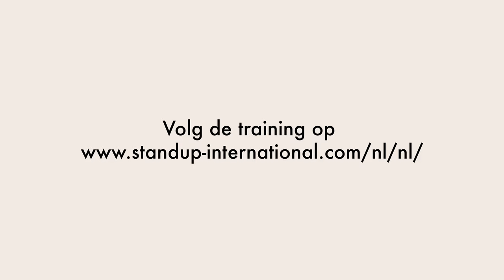80 procent van de vrouwen krijgt te maken met straatimitatie, jij ook? - &C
Het onderwerp is namelijk helaas nog altijd actueel, onder andere in de vorm van straatintimidatie. Zo komt 80% van de vrouwen in Nederland zelf ooit in aanraking met onveilige situaties op straat, en is eenzelfde percentage van alle Nederlanders er wel eens getuige van.

Dat moet én kan anders- en dus ontwikkelden de gespecialiseerde NGO Right to Be het internationale bewustzijns- en trainingsprogramma: StandUP! Aan de hand van een beproefde aanpak – de 5D’s – helpt dit simpele programma mannen en vrouwen in te grijpen als ze straatintimidatie zien of ondergaan. Het uiteindelijk doel: een cultuur en gemeenschap scheppen waarin respect, waardigheid en eigenwaarde voorop staan. A-men.

Meer lezen?

Camera en montage: Sanne Bakker